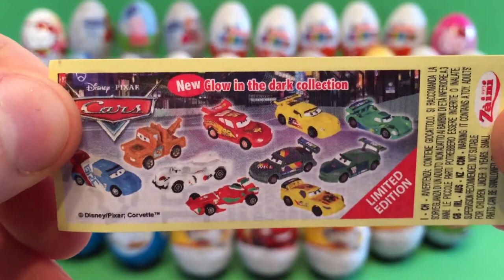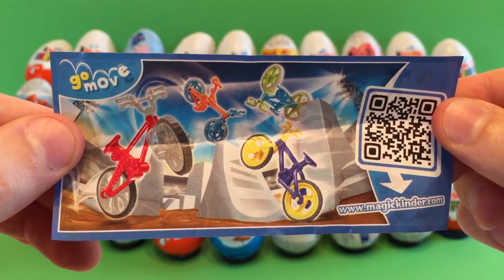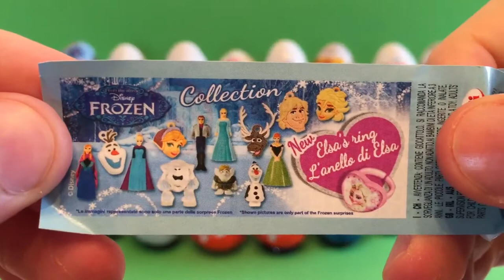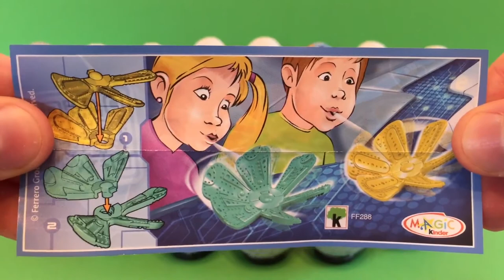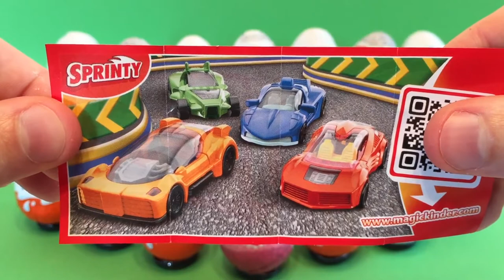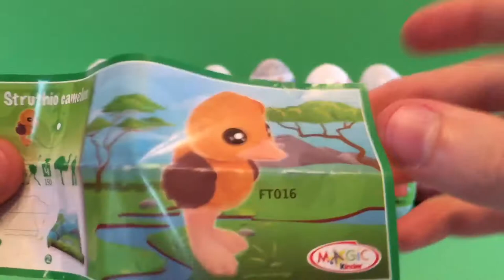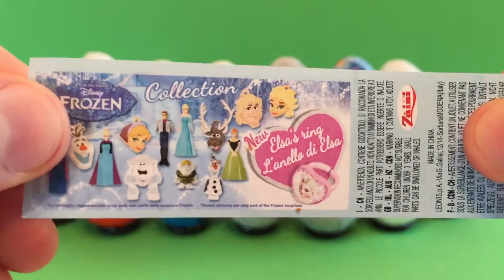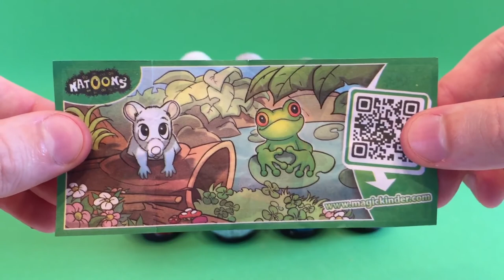70 Surprise eggs Маша и Медведь Peppa Pig Mickey Mouse Disney Pixar Cars 2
70 Surprise eggs Маша и Медведь Peppa Pig Mickey Mouse Disney Pixar Cars 2